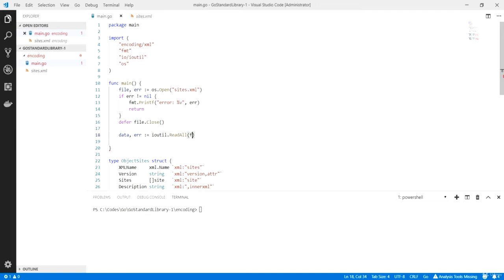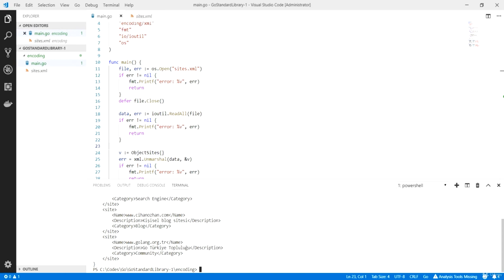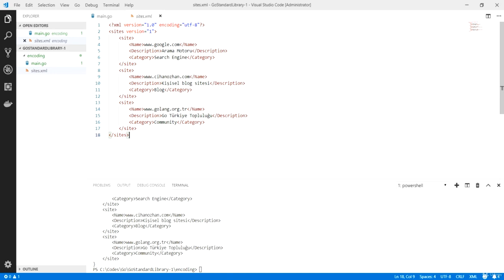Go Programlama : Go ile XML Operasyonları - 2